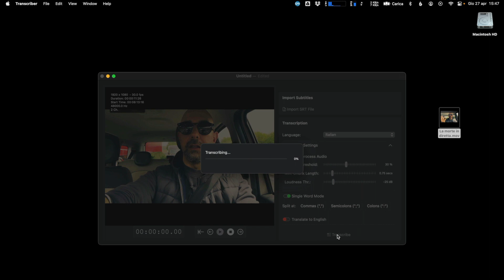Transcriber Tutorial: Single Word Mode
Ulti.media Transcriber is almost ready, just a few more days and it will finally be available!
Select this flag and start the transcript.
Once finished you will have subtitles as always synchronized to the video but... hear, hear... one word at a time!
As always, subtitles can be exported either in SRT format or directly into Final Cut Pro by specifying font, style and size.
Stay tuned: Ulti.media Transcriber is about to come!